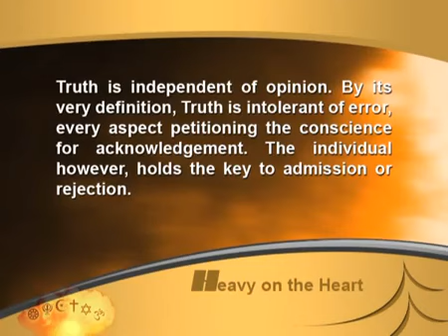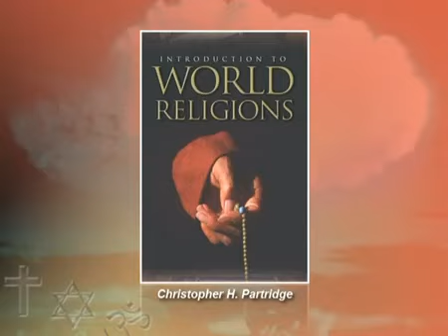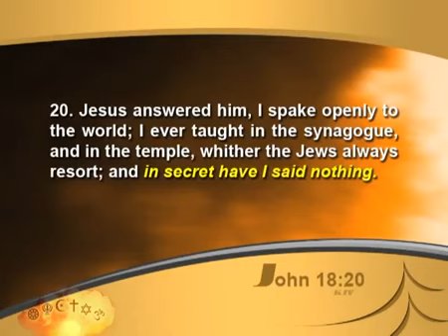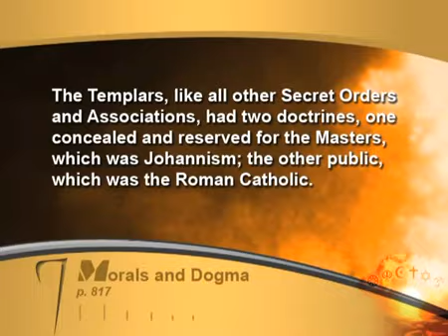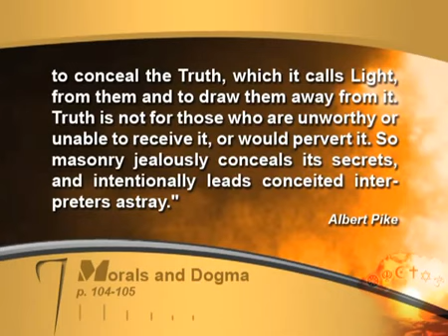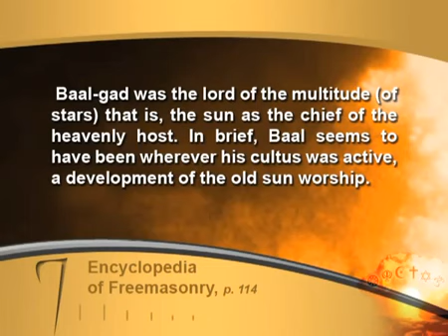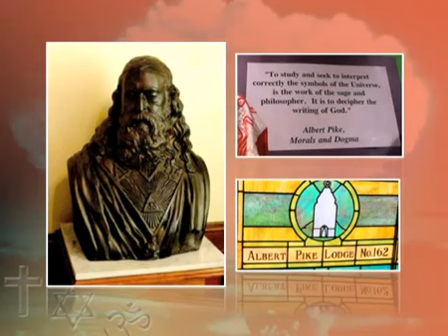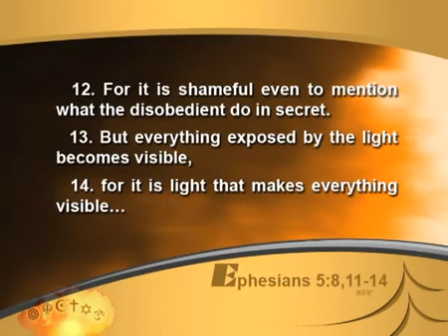All Roads Lead to Rome - Part I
This is the first part of a two part program. Mark Woodman was a teacher in the church and he explores the poisonous underbelly of the Roman Catholic System - The Papacy. The Little Horn.

This video was not uploaded because I own any of it and it was not uploaded to offend. If you're not prepared to hear what he has to say, by all means turn it off and go somewhere else. over 300 hours of content is loaded to YouTube per minute, I'm sure you can find something else to watch.

But if you're serious about uncovering some of the things he has to show you about the RCS, then I hope you enjoy this video.